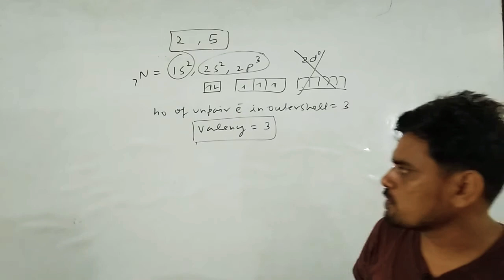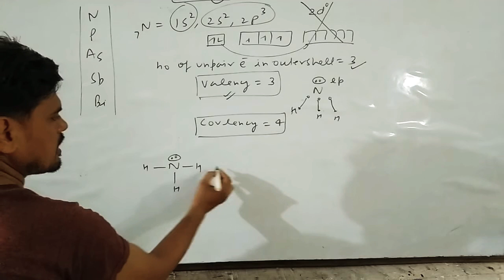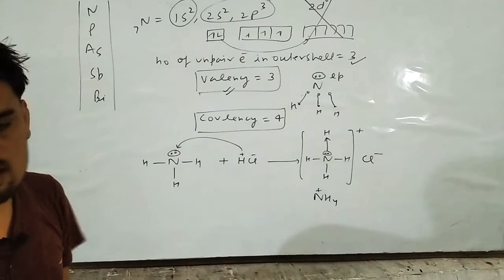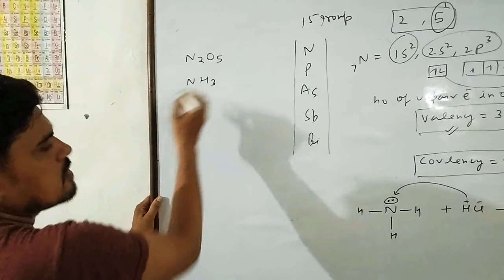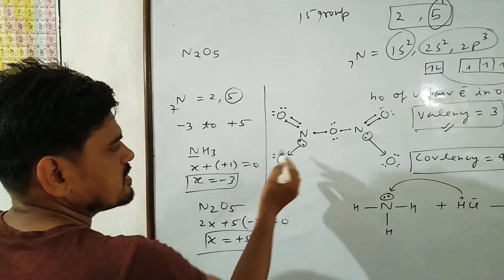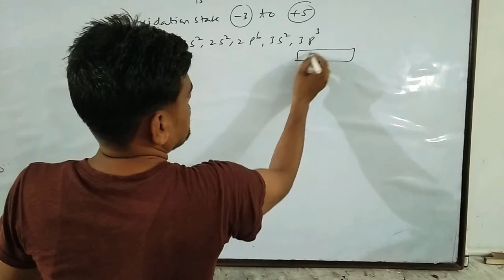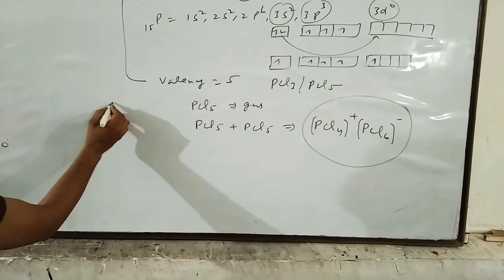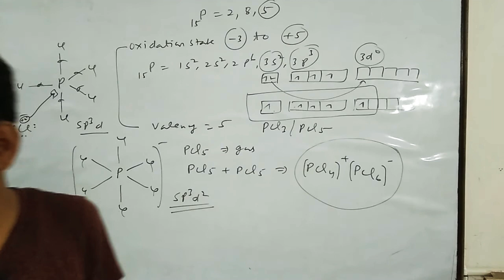12th NCERT||PBlock||Part1||Valency||Covalency||Oxidation state of Nitrogen&Phosphorous||By Dr देवेश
P block
15 grouping
Introduction of Nitrogen
about Valency,Covalency &Oxidation state of Nitrogen ans Phosphorous